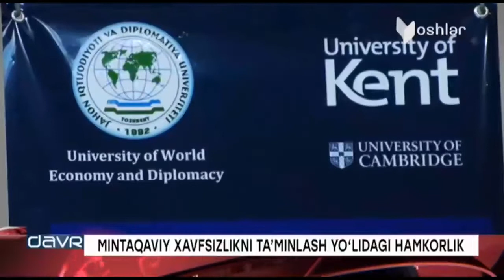Yangi davr | Кўчма иннвацион қуртхона очилди ва бошқа янгиликлар [07.11.2019]